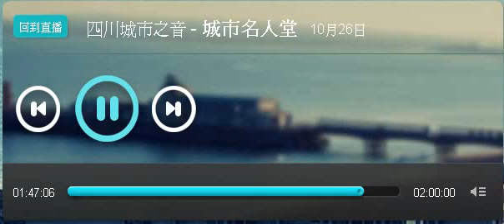20161026_城市名人堂 SpeXial子閎、Teddy